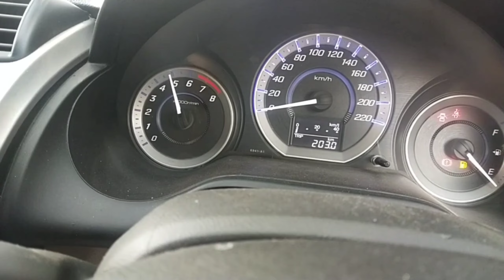Honda city 2020 model starting trouble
published/10/4/2023
Honda city 2020 model starting trouble is gare my bunyade starting ka masla advancer faulti ka ta advancer fuel injector ko puls Nahe dy Raha ta